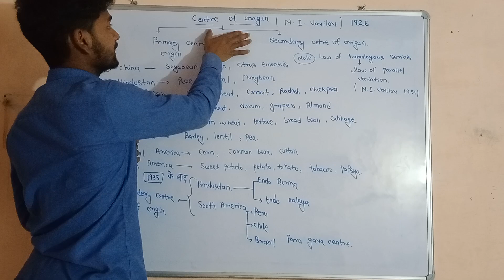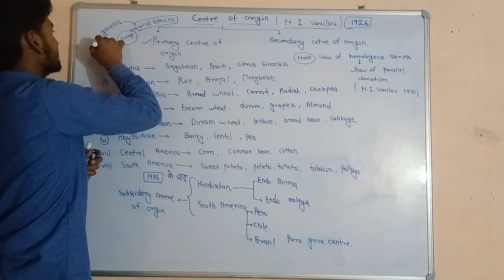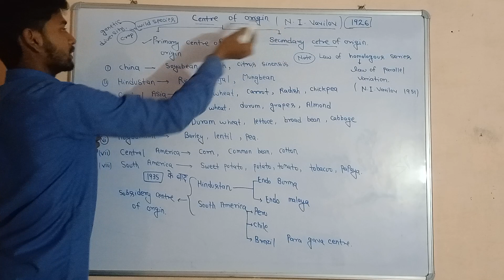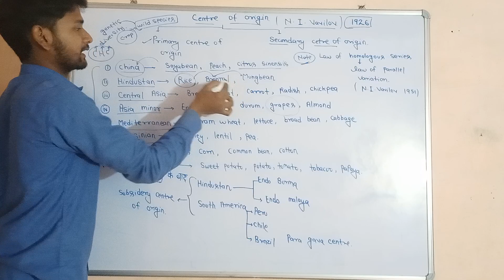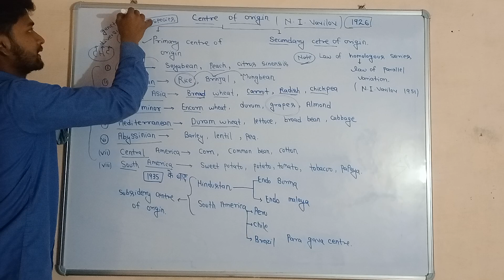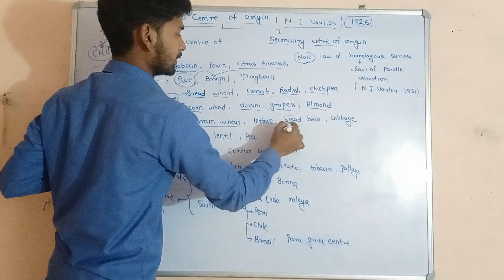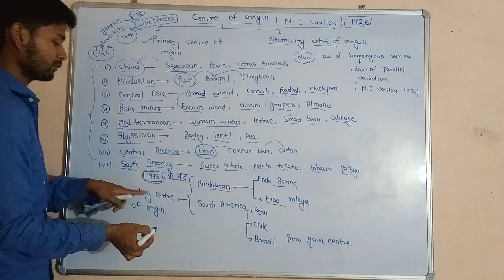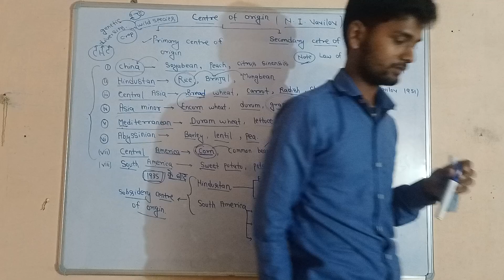Centre of Origin|Plant breeding|N.I.Vavilov full explanation by p.k.singh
Centre of Origin
Centre of Origin in plant breeding
what is centre of Origin
concept of centre of Origin